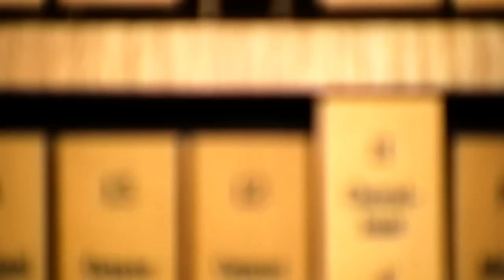BACH - TOCCATA & FUGUE IN D MINOR - JONATHAN SCOTT (BRIDGEWATER HALL ORGAN)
Jonathan Scott performs Johann Sebastian Bach's Toccata & Fugue in d minor BWV 565 at the Marcussen Organ of The Bridgewater Hall, Manchester UK

Film and sound by Tom Scott (2013)